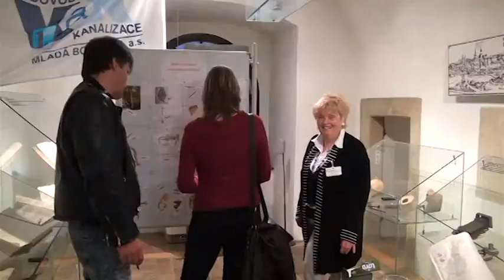Muzejní noc probíhala na čtyřech místech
Mladoboleslavská muzejní noc se ve městě automobilů konala již podeváté. Veřejnost mohla v pátek 17. května  od 19 do 24 hodin navštívit Muzeum Mladoboleslavska, Templ, Sbor českých bratří a Škoda Muzeum.